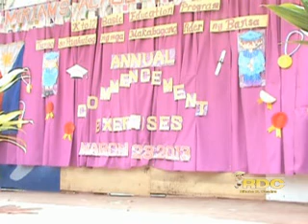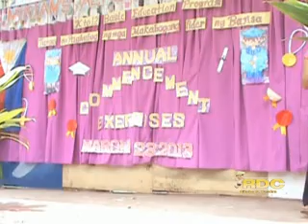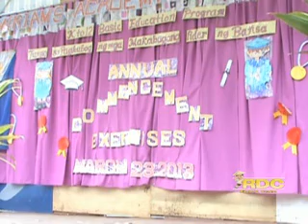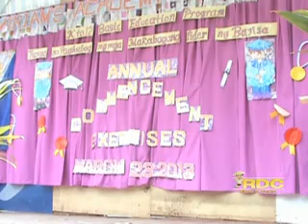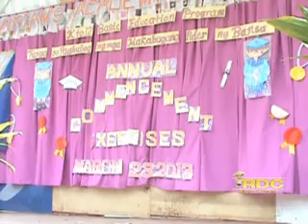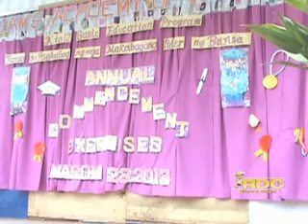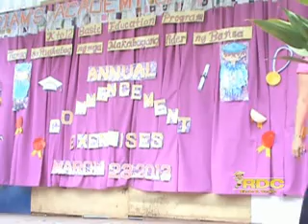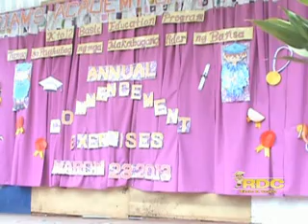Miriam's Academy of Valenzuela Graduation 2013 part 7 of 10xvid